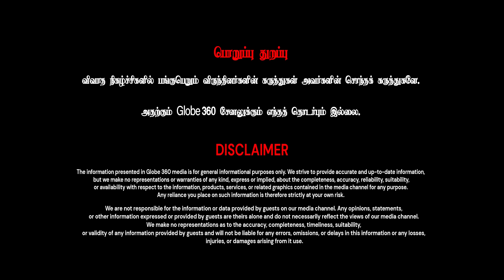பெரியார் திராவிட தா%*சி நூலில் காம உணர்ச்சி பற்றி பேசியது தெரியுமா? | GLOBE 360 MEDIA